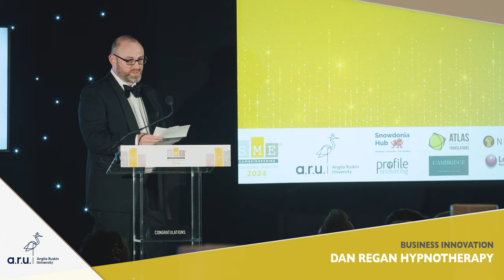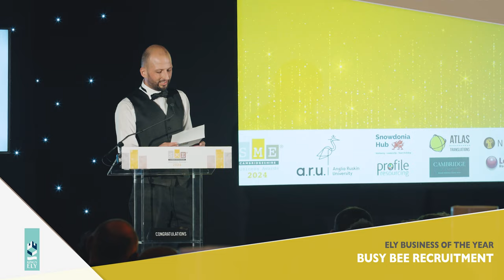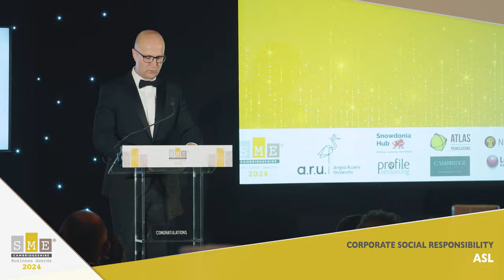SME Cambridgeshire Business Awards 2024 Gold Winners Compilation